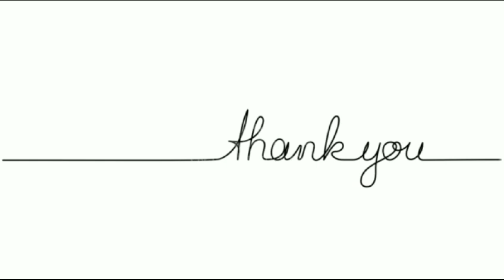Nongstoin|Shillong road|Most beautiful place in Meghalaya|Viral today|Top Meghalaya place